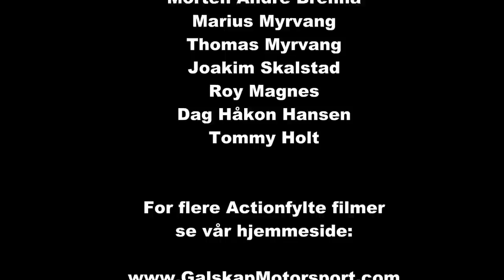Rally Sigdal 2015 cam 6 SS 1 og 4